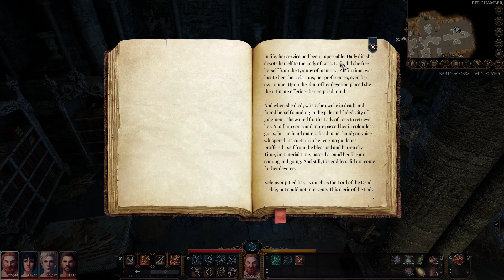Baldur's Gate 3 Patch 3 Dwarven Fighter Playthrough Ep. 4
Baldur's Gate 3 Gameplay. Fighting undead down in the ruins and making our way out.